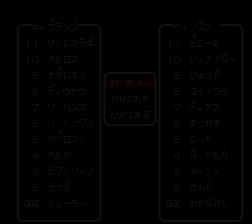2018年8月28日キャプテン翼3オールスター